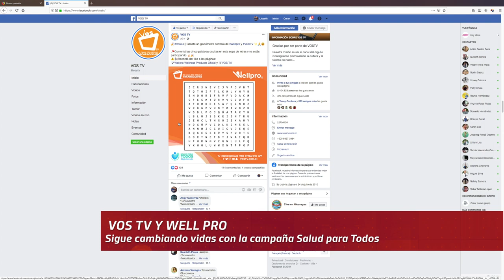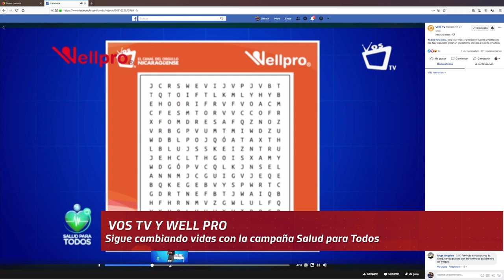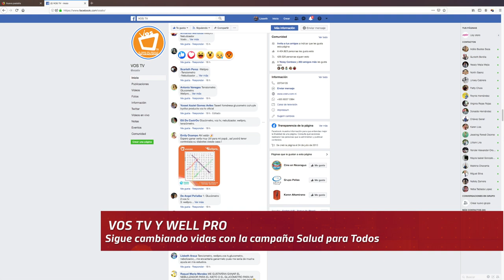Los últimos ganadores de Wellpro y VOSTV comparten su alegría tras salir beneficiados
En este primer mes de la campaña Salud Para Todos, elegí vivir más, se premiaron a varios seguidores de VOSTV con glucómetros y nebulizadores.